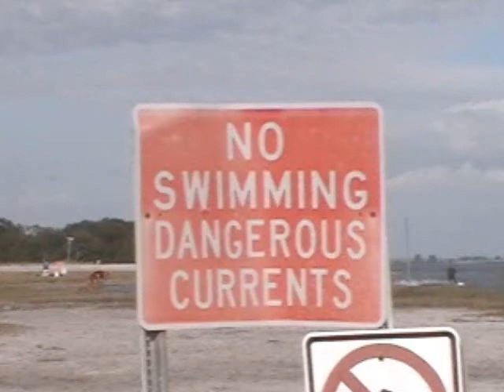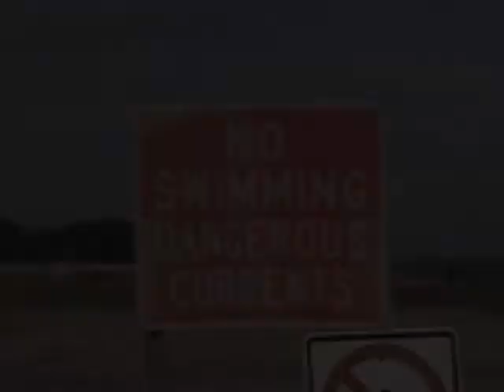Kite Surfers, Fort Desoto Park, St. Pertersburg, Florida 1/26/12 Viewing The Sunshine Skyview Bridge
Video By Allen Bouchard